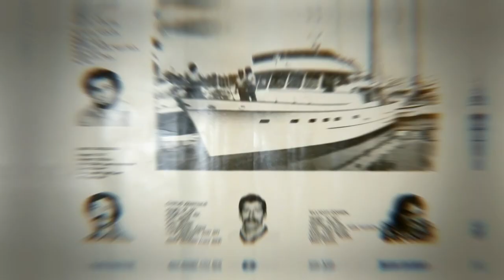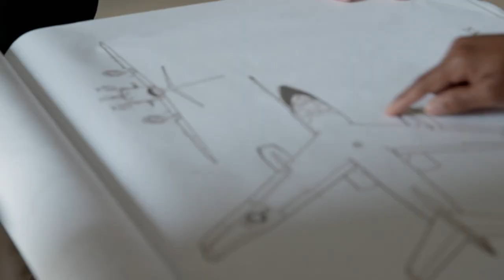The Bermuda Triangle Into Cursed Waters | Season 2 Episode 8 Preview [HD] [2024]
Preview of Season 2, Episode 8 "Pirates in the Caribbean"

Are modern-day pirates prowling the Bermuda Triangle in search of victims? The team takes on the twisted case of a missing luxury boat called the Saba Bank lost in the vicinity of the Bermuda Triangle in 1974. This case was blamed on the Bermuda Triangle, but new leads suggest even deadlier forces were responsible. Divers Mike Barnette and Jimmy Gadomski consult their map of secret wrecks and dive in search of the Saba Bank, while the land investigators unravel alleged connections to the Mafia and cartel villains.